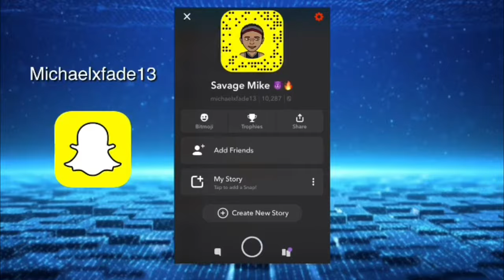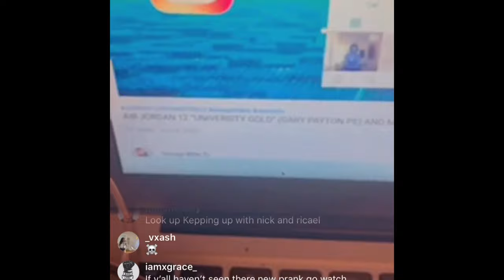PERMIT TEST PT 2 😱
ABOUT THIS VIDEO: 18TH VIDEO ON THIS CHANNEL! But in this video I present to you a vlog of my journey to getting my permit